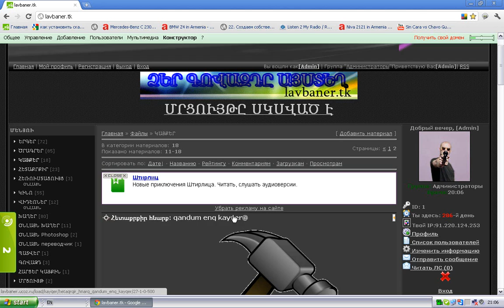lavbaner tk qandum enq kayqer